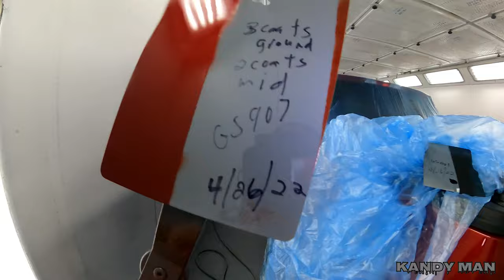YOU'RE ONLY AS GOOD AS YOUR COLOR MATCH